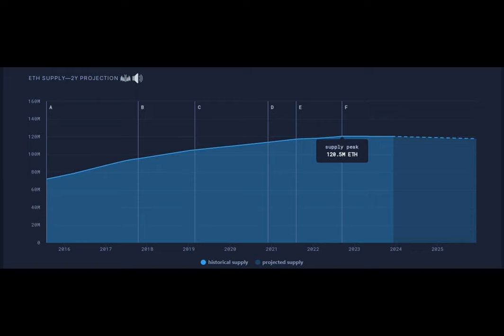Ethereum: Here’s the latest prediction for its price and supply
More than 307,000 Ethereum coins have exited circulation since the pivotal ‘Merge’ event. In fact, this was the lowest volume of ETH in circulation since the network made a historic shift from the proof-of-work (PoW) consensus mechanism to proof-of-stake (PoS).